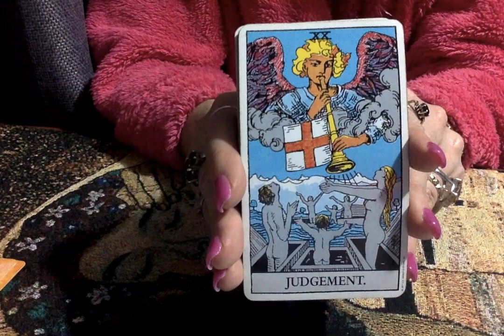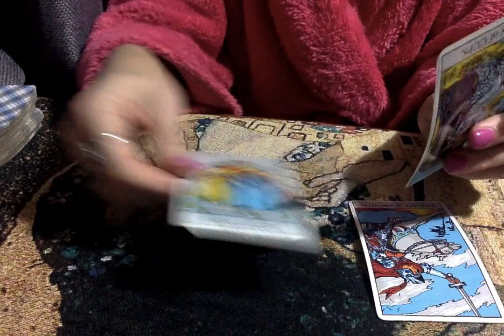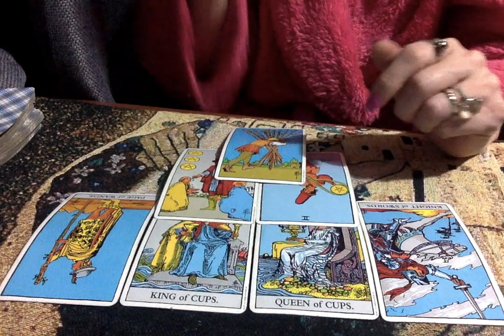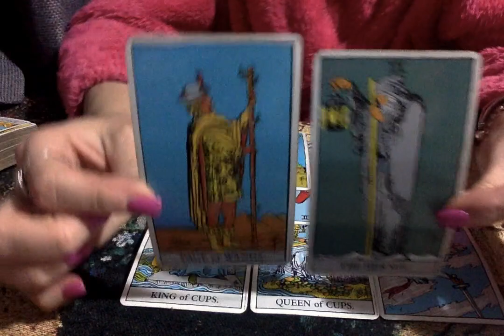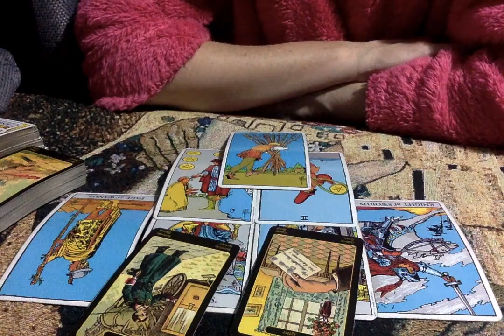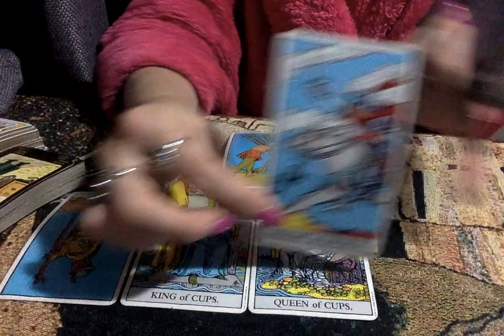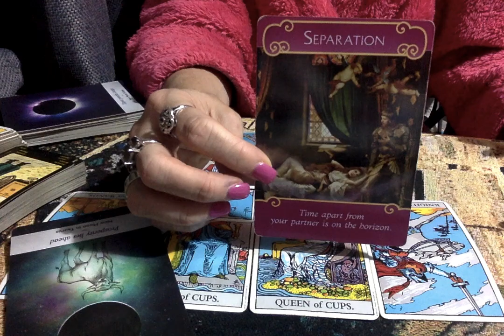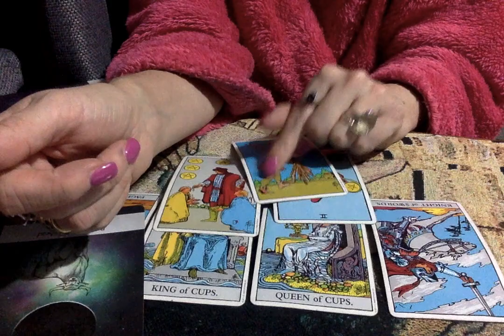Air Signs Full Moon Reading June 2020 An Ex Comes Back Wanting Help But They Are A Lost Cause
You May Not Be Able To Help This Person Anymore So Be Warned Their Problems Are Bigger Then Your Solutions